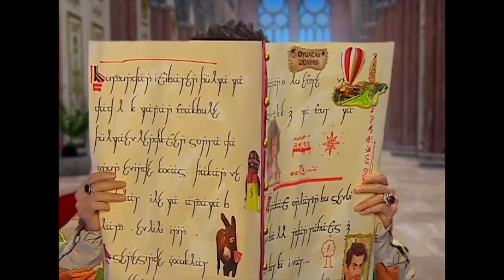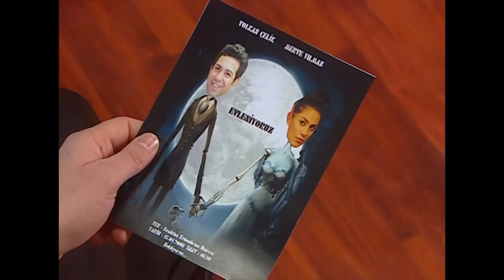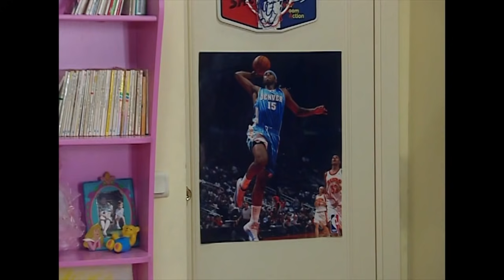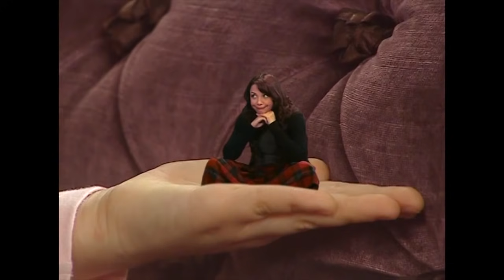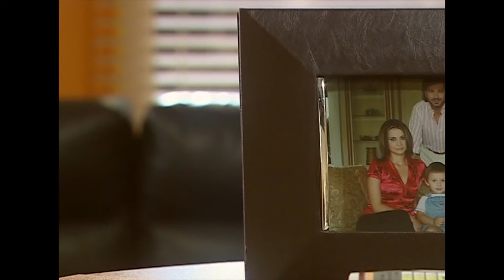Bez Bebek 18.Bölüm - Full Bölüm - Tek Parça